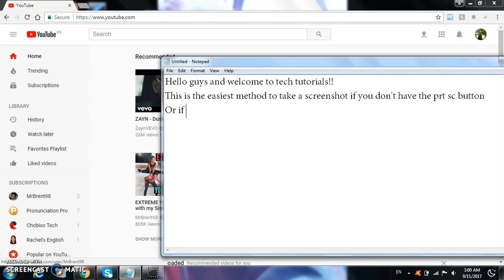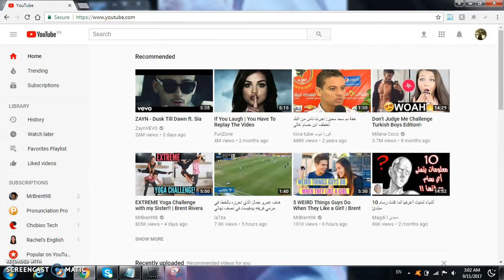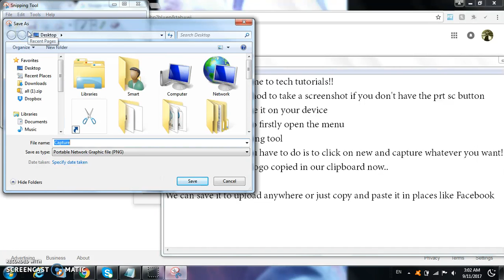How to take a screenshot without any programs or buttons (In just 30 seconds)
This is the easiest and fastest method to take a screenshot and copy it in your clipboard within 30 seconds.
You can turn the notifications bell on to receive all our new videos and tutorials!